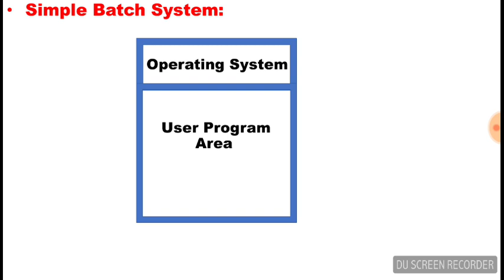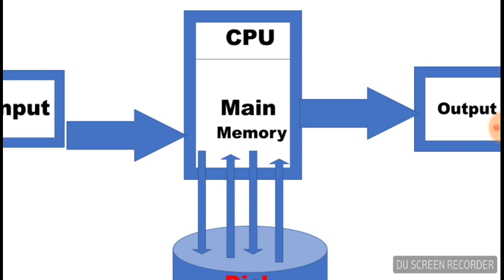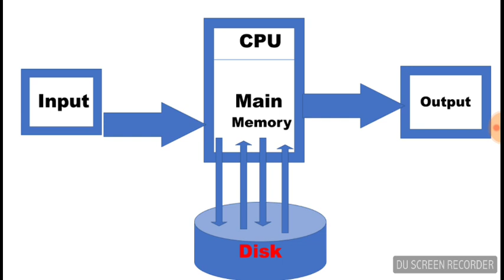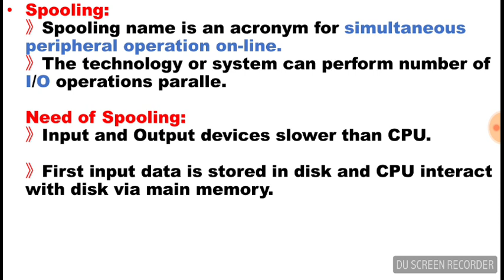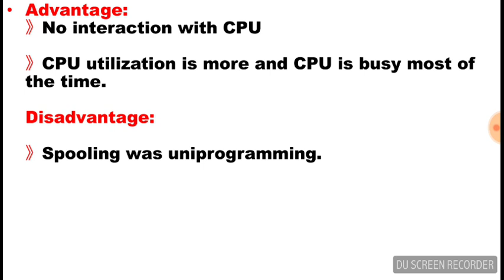What is Spooling | Operating System | Lecture in Urdu/Hindi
What is Spooling?
What is The Concept Of Spooling in Operating System?
What is Batch Operating System?
What is Batch System?
why do we need the concept of spooling? Operating System.